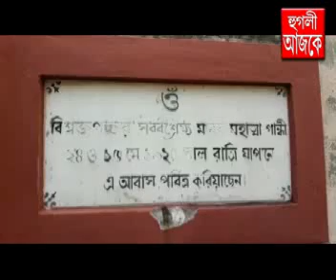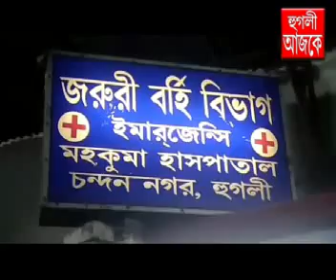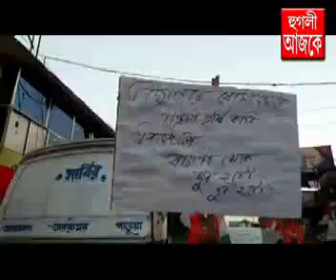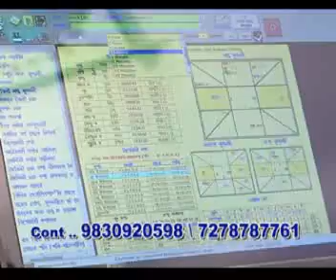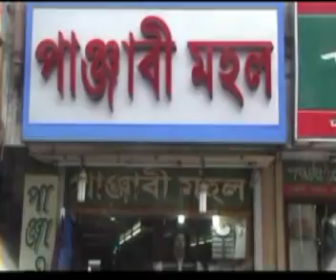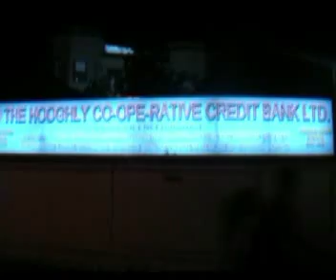hooghly ajke 02 10 2018